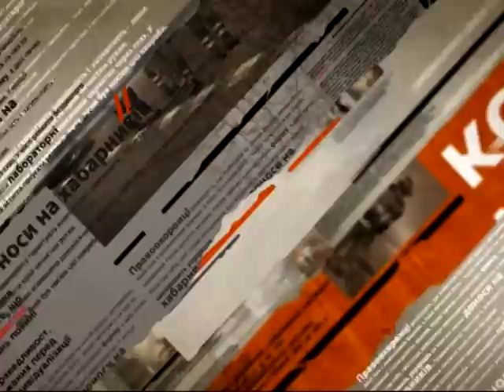Из столицы на Донбасс отправился Автопоезд мира и единения - Чрезвычайные новости, 13.11